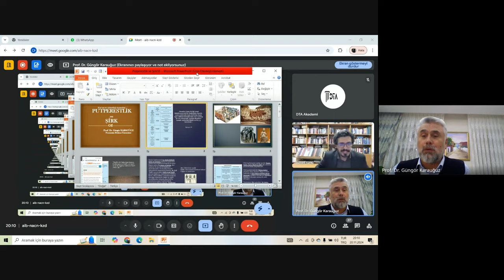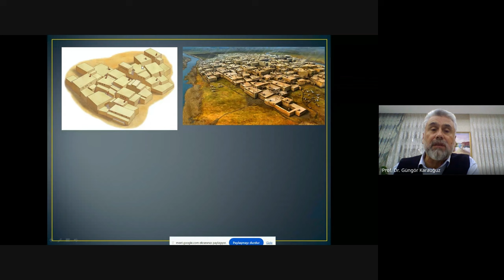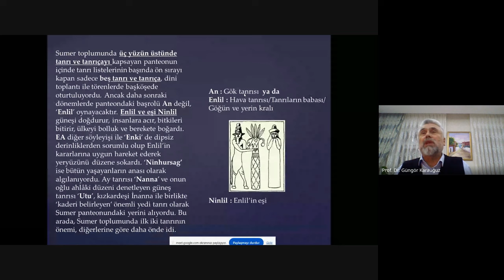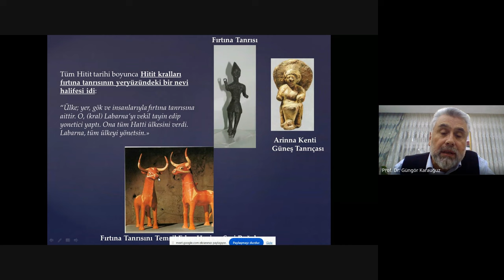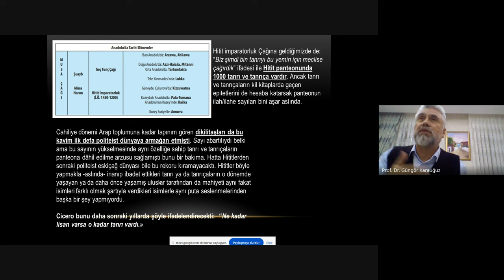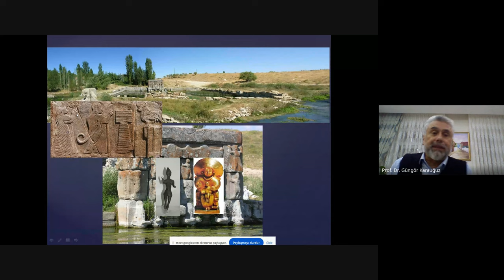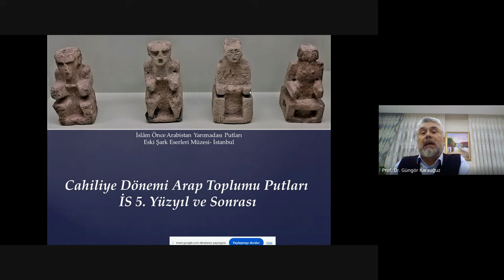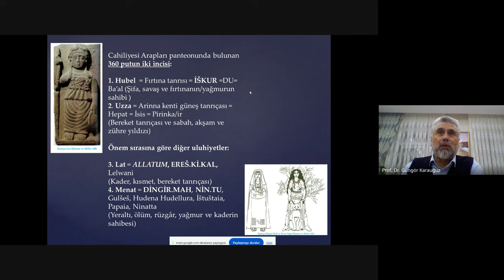Prof. Dr. Güngör KARAUĞUZ, ''Kur'an ve Arkeoloji Açısından Putperestlik ve Şirk''